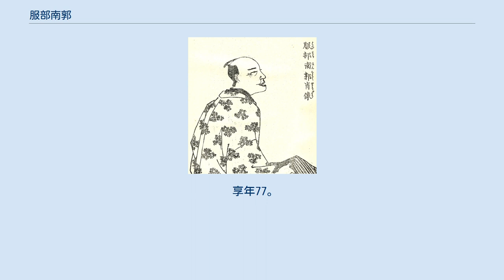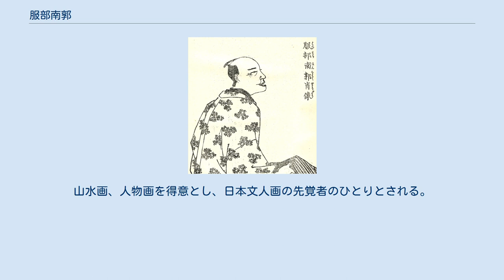服部南郭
服部南郭像　伝忍海上人筆 服部南郭像 服部 南郭（はっとり なんかく、天和3年9月24日（1683年11月12日） - 宝暦9年6月21日（1759年7月15日））は、江戸時代中期の日本の儒者、漢詩人、画家であり、荻生徂徠の高弟として知られる。
 姓は服部、自ら修めて服と為す、名は元喬（げんきょう）、通称は幸八（こうはち）、後に小右衛門、字は子遷、南郭は号、他に芙蕖館（ふきょかん）、又芙蓉館（ふようかん）と号す、画号は周雪、観翁など。
中国風に服南郭、服元喬、服子遷と名乗ることもあった。
 京都の裕福な町人の服部元矩（もとちか）の次男として生まれる。
母は蒔絵師の山本春正の娘吟子（ぎんこ）。
父元矩は北村季吟に師事したこともあり、南郭は和歌や連歌など文雅の教養豊かな家庭で育ち、歌や絵の手ほどき以外にも「四書」や「三体詩」などを教えられる。
13歳の時、父を亡くすと縁故を頼りに江戸に下る。
17歳の頃、甲府藩主柳沢侯に歌と画業を認められ、これより18年間仕えることとなる。
柳沢家には多くの優れた学者（細井広沢、志村禎幹、荻生徂徠、鞍岡蘇山、渡辺幹など）が仕えていたが、このうち荻生徂徠を慕い、やがて漢学に転向する。
柳沢吉保が死去して4年後の享保3年（1718年）、跡を継いだ柳沢吉里に疎んぜられ職を退く。
 南郭は不忍池の畔に居を構え、塾を開くが、ここを芙蕖館と名づけた。
以来、幾度も転居するが芙蕖館と名乗り続ける。
徂徠の蘐園学派の双璧とされた南郭の門には多数の門人が列をなし、たいへん盛んだった。
 南郭は温順な性格であり、十数年来の友の高野蘭亭は南郭が人と争うことを見たことがなく、人の悪口を言ったことがなく、さらには怒ったり喜んだりしたことさえ見たことがないと伝えている。
養子の元雄（服部白賁）は、南郭が家族に対しても自らの履歴を隠し誕生日さえ伝えてこなかったと墓誌銘に寄せている。
このような甚だしい自己韜晦に南郭の文人としての隠逸志向が見て取れる。
 享年77。
東海寺（東京都品川区）に墓がある。
 南郭は師・荻生徂徠から徂徠学（古文辞学）を教わり、太宰春台とともに蘐園学派の双璧とされた。
しかし蘐園学派は太宰春台や山県周南の経学派と南郭、安藤東野、平野金華の詩文派に事実上分裂した。
徂徠学は人間性を画一的に捉える朱子学を批判し、人間の個性を肯定的に捉えようとする学派であり、そのために古語の理解は不可欠とする。
詩文においては盛唐の詩を是とした。
南郭はもともと国風の和歌、連歌の素養があり、この盛唐詩の風雅をよく理解したといえる。
政治や兵法書に興味を持たなかった南郭は、春台らの古文辞への痛烈な批判を全く無視し政治的現実から韜晦し、ひたすら詩文を楽しみ、そこに人間性の解放を求めた。
日本文人の源流として南郭を位置づける所以である。
 南郭は雪舟、周文、狩野元信に私淑し、自ら俗書と批判した「八種画譜」などの模写を通じて独学で画業を学ぶ。
師である荻生徂徠からも画技を得たとされる。
山水画、人物画を得意とし、日本文人画の先覚者のひとりとされる。
　 服部南郭筆 山水図